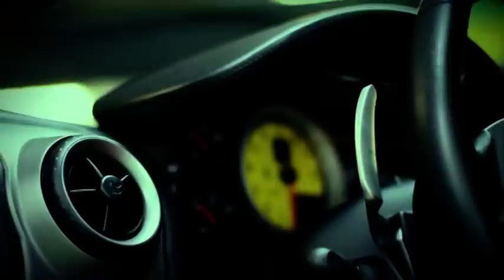Mnichovo Hradiště Ferrari F430 top speed 270Km/h